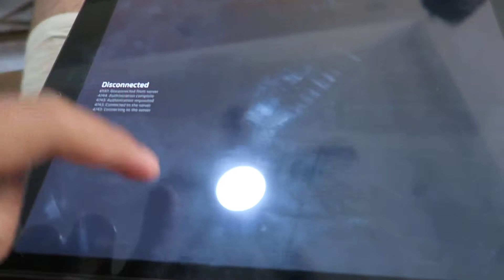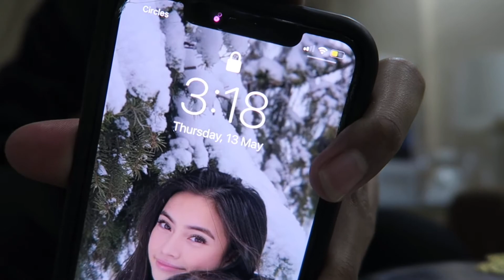VLOG #37 | 13/05/2021 | SECOND CovEid RAYA 2021